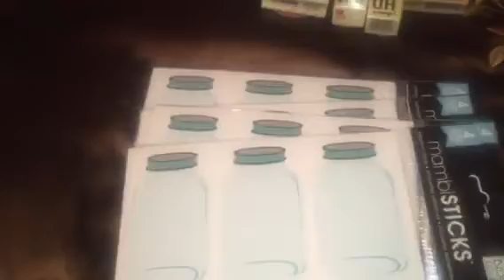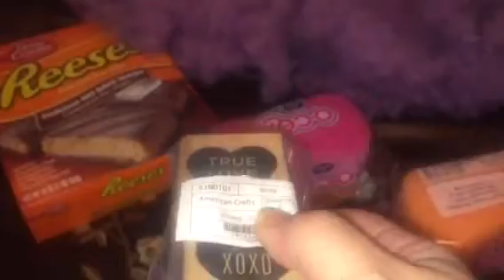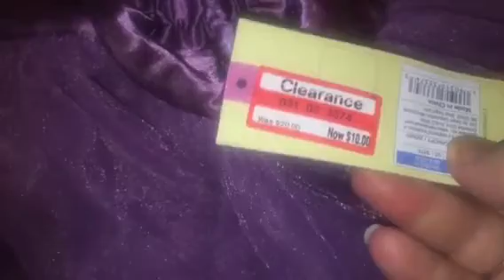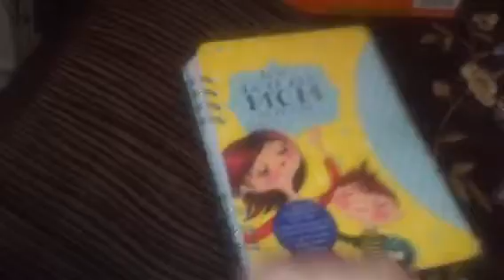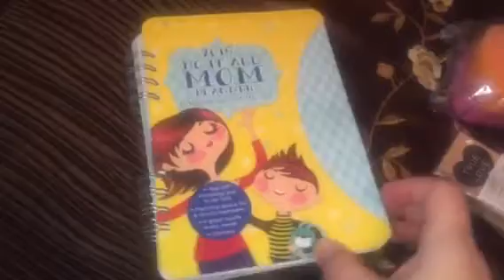Haul: Erin Condren Life Planner and Filofax supplies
Crafty paper crafting haul for my ECLP Erin COndren Life Planner and Personal size Finsbury Filofax Washi tape galore on clearance.